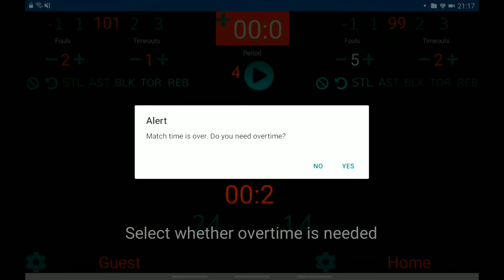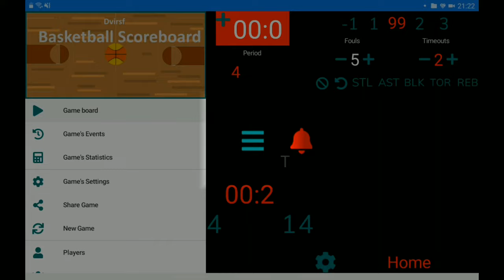Dvirsf - Basketball Scoreboard - Basic tutorial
Use this app to track and manage players, teams, and leagues.
Keep tracking statistics over multiple games.